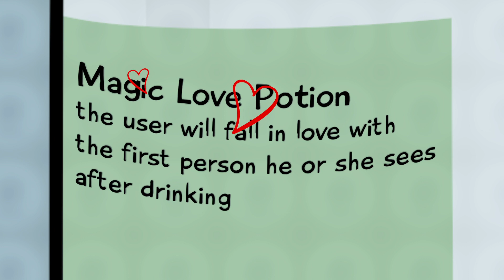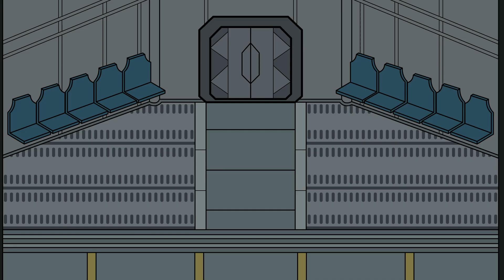AMONG US but crewmate crush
The animated series I produced for the YouTube channel "STA Studio" features characters that are designed, rigged, and animated using Moho software. Additionally, they are composited in After Effects.